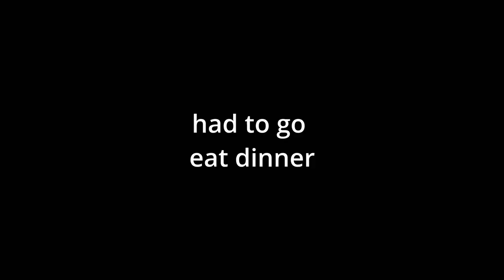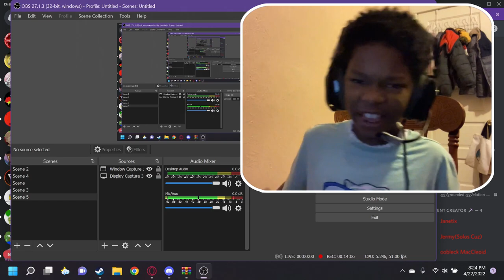This game is not like nun massacre (aka manto)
RR
111